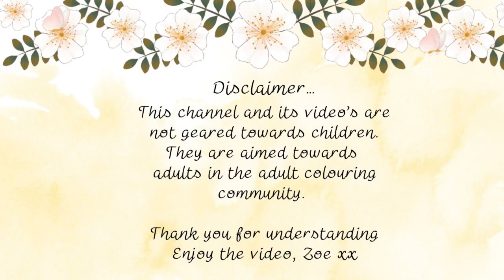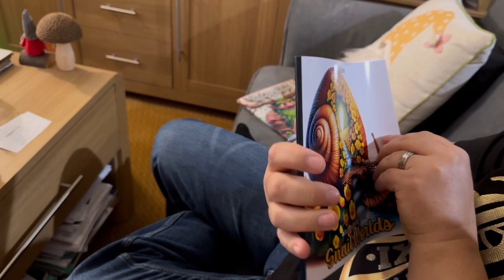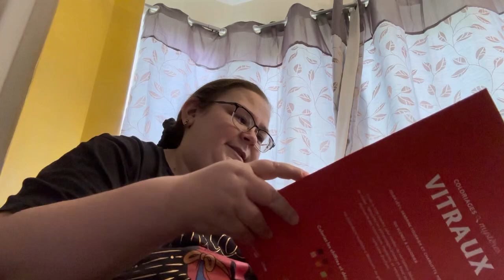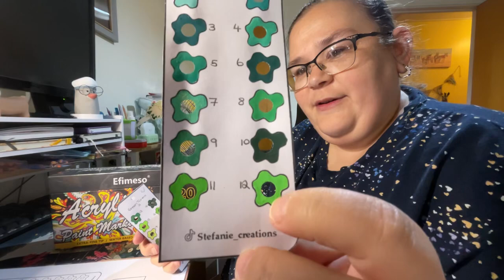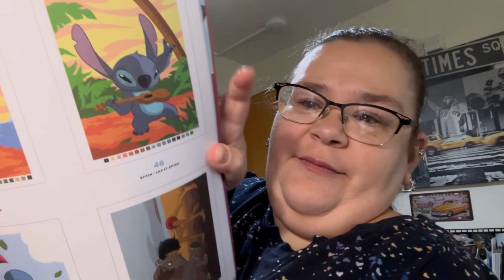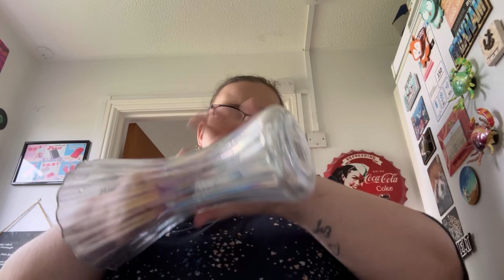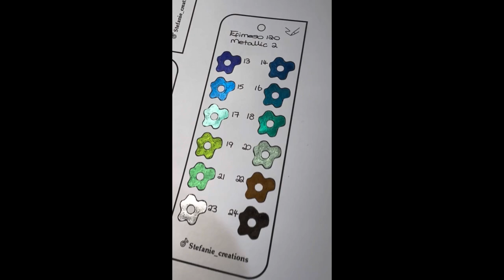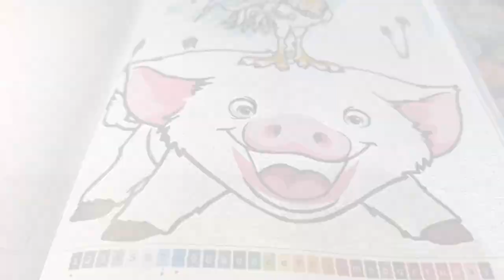Weekly Vlog # 12 - Happy Mail brings tears!! + Lots of Meadow ♥️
Hi guys and welcome to the 12th weekly vlog.
This weeks footage is from my when we were still at my mums in Cambridgeshire last weekend - so a little bonus footage as I don’t always film on the weekends - and then I came home to some amazing happy mail ♥️
Thank you so so much to everyone for all the lovely messages of kindness and words of support. They and you mean everything to me - so from the bottom of my heart thank you for everything ♥️
I hope you enjoy the vlog xx

As always if you enjoy my content please give it a like so YouTube encourages others to try my content.

A huge thank you to my channel members - you are amazing

Flower Meadow 🐰 🌾 🌺 -
@Sam Travers
Other people mentioned in the vlog:
Dee ​ @colorfuldreamer82
Steve  @thecolouringcommander
Jess @colouringbumblebee
Meg @Megscoloringcorner
Jolanda @ColouringBikerMama
Rebecca @TheArtSpirits